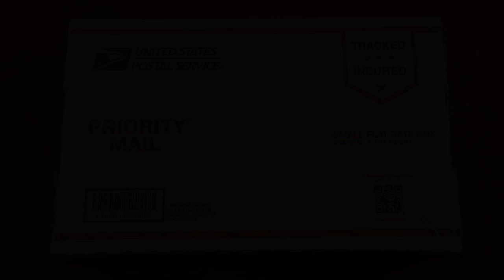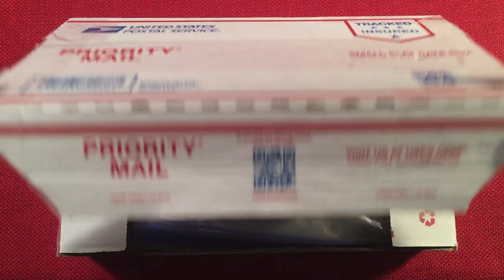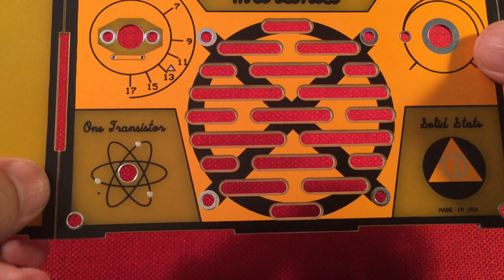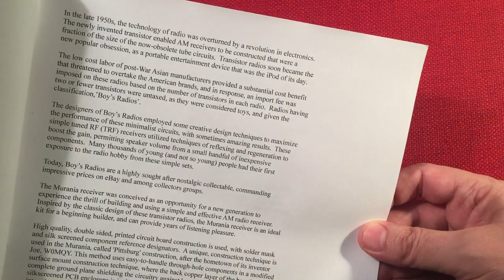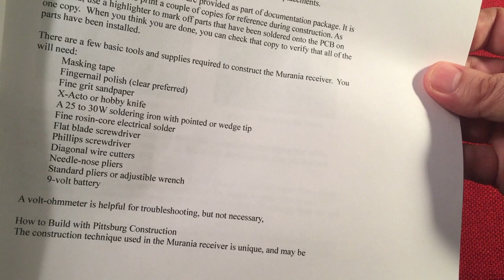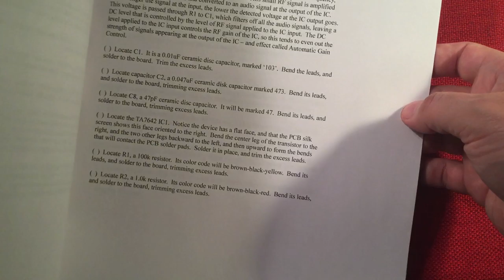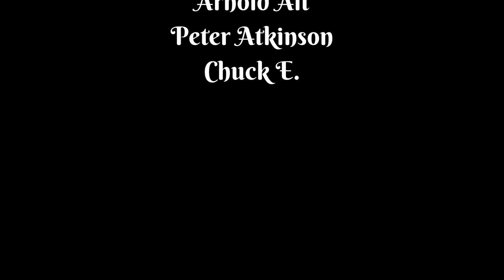Murania AM Radio Kit Build & Review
The Murania AM Radio Kit uses well made materials and is a joy to build.  Designed and Sold by the Four State QRP Group, this Made in USA kit is an amazing introduction to the radio building hobby.

▶ Let them know you saw it here when you order one!

Features I like about this radio kit:
Unique "Pittsburgh" method for soldering components on a PCB.
The PCB is clearly marked and can be built by using it alone.
PDF Instructions are very easy to understand.
Made in USA.
Customizing the circuit is easily done.
Prompt delivery.
Reception is good for locals and some semi locals.
Tuning LED.
Runs on a 9V battery.
Simple controls.
Attractive enclosure.
If your missing parts they are easily reached and will dispatch them quickly.

Features that could be improved or added:
Increase the depth of the enclosure by a half inch. Will help with battery placement.   (though it may only be me)
Include extra components to perform customization of the existing circuit.

Overall, the price of the kit is more then most, but you are supporting a group of folks based here in the USA.  The kit is so unique that you will take pride in the finished product and enjoy explaining how it works to others :)

Arnold Alt
Peter Atkinson
floredon
Gary B
Chuck E
Loretta J
Mac R
Rita B